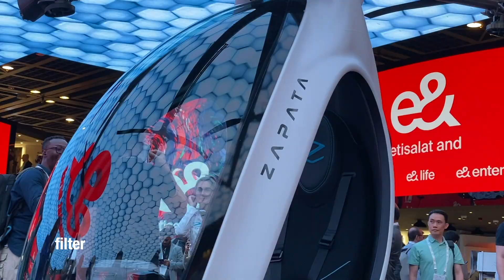Flying cars are finally here - The Xpeng Aeroht is the future & an air scooter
This could become a reality thanks to the prototype flying car, the Xpeng Aeroht, on display the GITEX 2024 technology exhibition in Dubai.
Also on display was the air scooter.